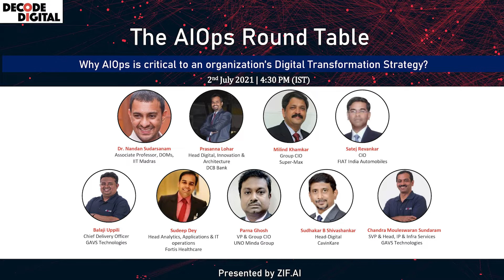Role of AI in Healthcare | Decode Digital | Panel Discussion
Mr. Sudeep Dey, Head Analytics, Applications & IT Operations at Fortis Healthcare, elaborates on the value of AI in the wide spectrum of Healthcare processes.
More insights about AI as a service platform to solve industry problems from Mr. Balaji Upilli, Chief Delivery Officer, GAVS Technologies, and about AI integration with multiple data resources, from Mr. Chandra Mouleswaran Sundaram, SVP and Head, IP & Infra Services, GAVS Technologies.

From our webinar on ‘Why AIOps is critical to an organization’s digital transformation strategy?’, moderated by Dr. Nandan Sundarsanam, Associate Professor, RBCDSAI, IIT Madras.